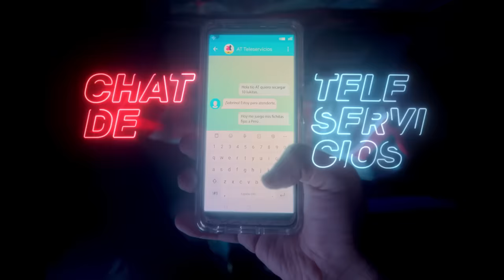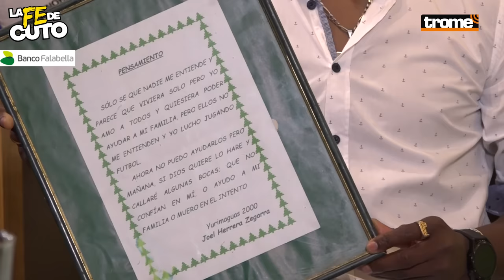JHOEL HERRERA: Fue estibador, Cristal, la U y Alianza, su paso por Polonia y más ⚽🔥 | LA FE DE CUTO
El ex lateral de la selección peruana JhoelHerrera llegó al programa número uno en aguadito y pura candela lafedecuto . Jhoel contó los duros momentos que pasó en su niñez y lo complicado que fue llegar al fútbol profesional. Herrera contó también acerca de su paso por los tres grandes del fútbol peruano, cómo era cada uno de esos planteles y que tan distintos eran en su idea. 😱 Harto aguadito como te gusta en esta entrevista 👇🍲

Se viene el 'Clásico Apuesta Total' ⚽ y puedes llevarte camisetas autografiadas 🖊️ de Alianza y Universitario con @apuestatotaloficial .

Porque La Fe es lo más lindo de la vida 🙏🏻...y las Oportunidades Únicas del @BancoFalabellaPeru también 💚

00:00 INICIO
06:24 JOEL HERRERA NOS CUENTA ACERCA DE SU BARRIO
06:51 JOEL HERRERA Y CÓMO FUE SU INFANCIA
08:49 JOEL HERRERA CUENTA ACERCA DE SU ETAPA EN EL COLEGIO
15:38 JOEL HERRERA NO HIZO DIVISIONES MENORES
25:15 JOEL HERRERA Y CÓMO SE INICIÓ EN EL FÚTBOL
38:54 JOEL HERRERA Y LA VEZ QUE LLEGÓ A SPORTING CRISTAL
43:59 JOEL HERRERA NOS CUENTA CÓMO FUE SU DEBUT
47:11 JOEL HERRERA Y CÓMO LLEGÓ A BOLOGNESI DE TACNA
50:55 JOEL HERRERA LLEGÓ A UNIÓN HUARAL
56:44 JOEL HERRERA Y LA HISTORIA DE CÓMO LLEGÓ A UNIVERSITARIO
01:00:13 JOEL HERRERA Y SU PASO POR ALIANZA LIMA
01:07:15 JOEL HERRERA Y SU BESO CON WALDIR
01:08:24 JOEL HERRERA NOS CUENTA CÓMO LLEGÓ A CIENCIANO
01:13:00 JOEL HERRERA NOS CUENTA ACERCA DE SU GRAN MOMENTO EN GARCILAZO DEL CUSCO